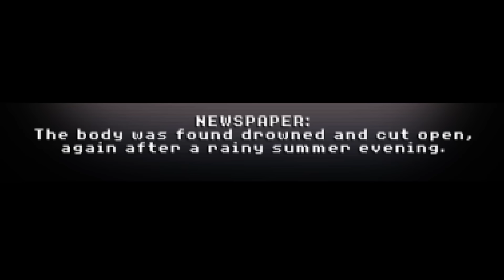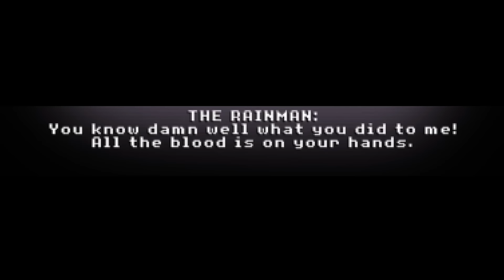The Rainman - STORY & ALL ENDINGS EXPLAINED (Happyhills Homicide Inspired)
the rainman is a story with similar looks and vibe to the happyhills homicide game. The story of the rainman revolves around a serial killer who has been killing women who resemble his mother due to the trauma he experienced as a child.